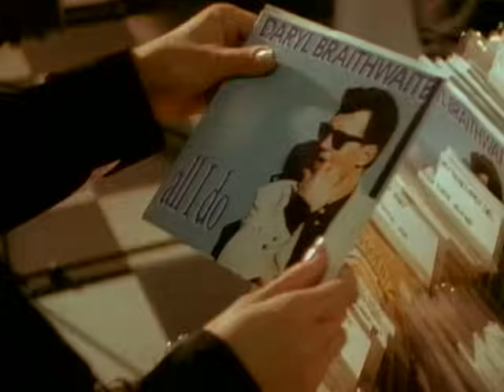Daryl Braithwaite - All I Do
Music video by Daryl Braithwaite performing All I Do. (C) 2013 Sony Music Entertainment Australia Pty Ltd.